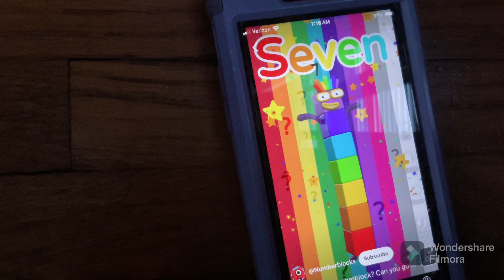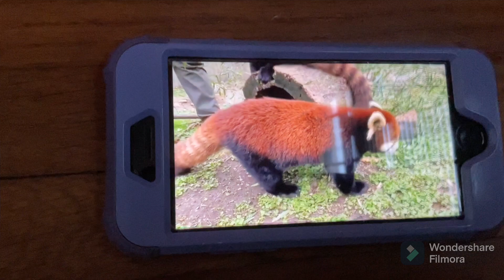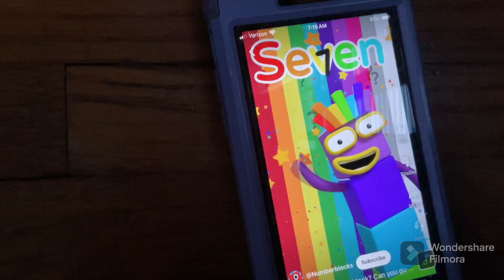Ferngully (Norah's Style) Part 12 - Communicating